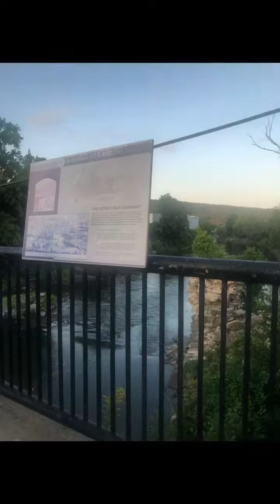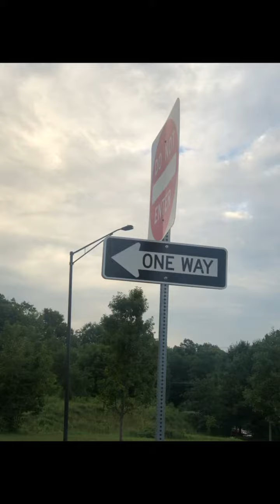Journey to becoming an artist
East coast travels